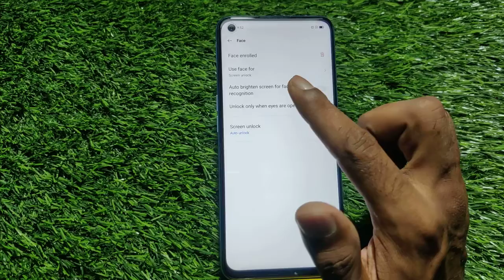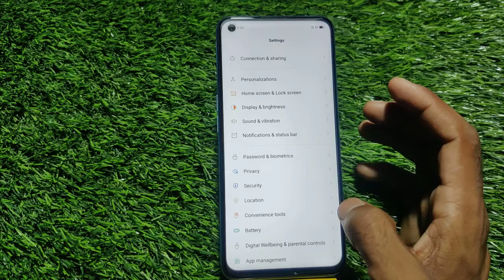Realme Narzo 50 Pro Face Lock Setting , Face Lock In Realme Narzo 50 Pro, How To Set Face Lock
Realme Narzo 50 Pro Face Lock Setting , Face Lock In Realme Narzo 50 Pro, How To Set Face Lock In Realme Narzo 50 Pro

Realme Narzo 50 Pro Mein Face Lock Kaise Set Karte Hain,
How To Set Face Lock In Realme Narzo 50 Pro,
Realme Narzo 50 Pro Mein Face Lock Kaise Set Karen,
How To Set Up Face Lock In Realme Narzo 50 Pro,
Realme Narzo 50 Pro Mein Face Lock Lagana Sikhen,
Realme Narzo 50 Pro Face Lock Setting,
Face Lock In Realme Narzo 50 Pro Setting,
Face Lock Setup In Realme Narzo 50 Pro Mobile,
Screen Lock In Realme Narzo 50 Pro,